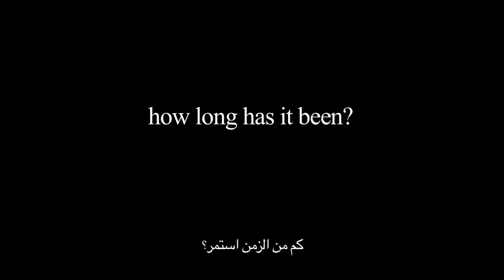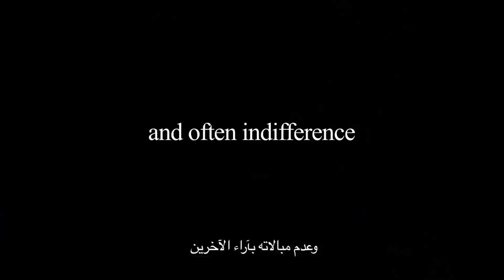Feeding Five Hundred - Trailer | اطعام خمسمائة - الإعلان الرسمي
الإعلان الرسمي للفيلم الوثائقي اطعام خمسمائة من إخراج عضو مجتمعنا المُبدع رافد الحارثي
The official trailer for the feeding five hundred documentary film directed by our creative community member Rafed Alharthi